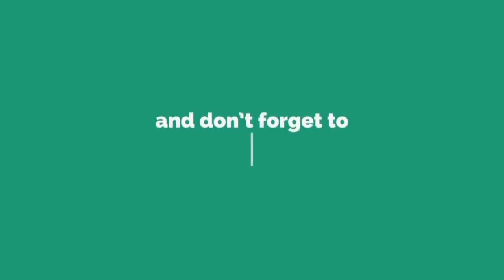Highlights 28 kills by Daku UrchinYT in Ace Tier Pubg Mobile India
GPU: GeForce GTX 1070 Ti
CPU: Intel(R) Core(TM) i7-8700K CPU @ 3.70GHz
Memory: 8 GB RAM (7.92 GB RAM usable)
Cooler: Cooler Master Hyper 212 CPU Cooler
Mouse: Red Gear ELE-G9